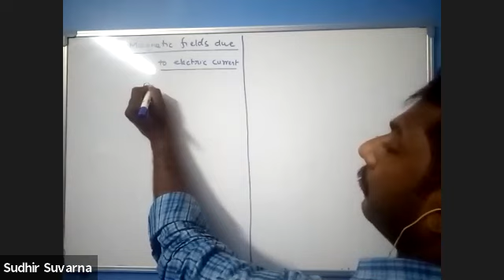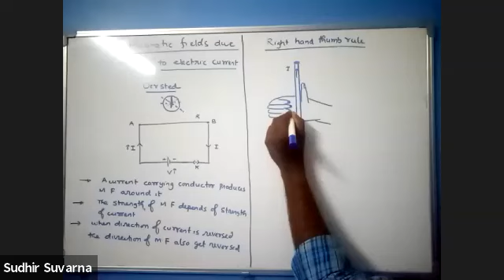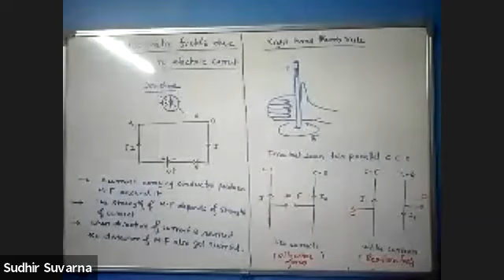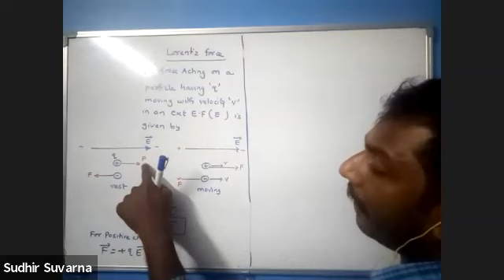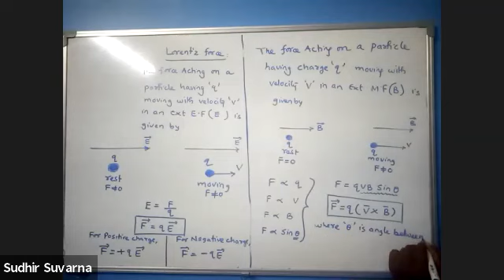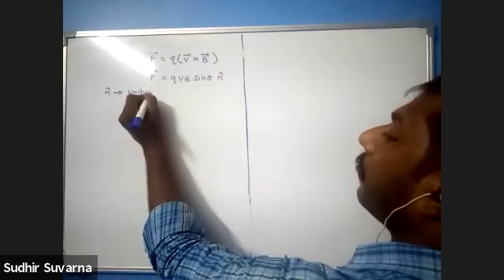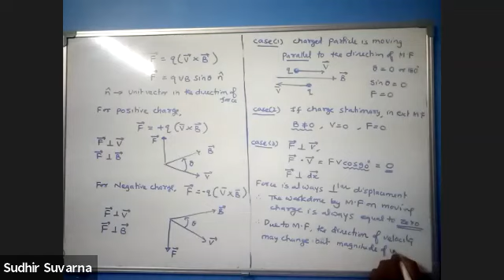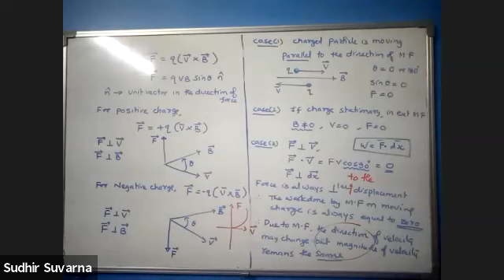XII - Physics - Magnetic Fields Due To Electric Current Lecture - 01